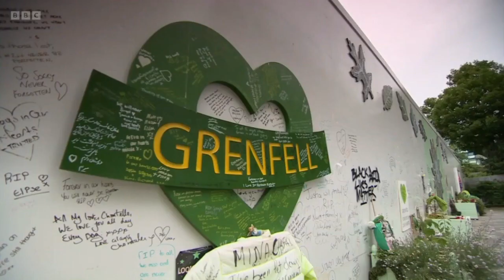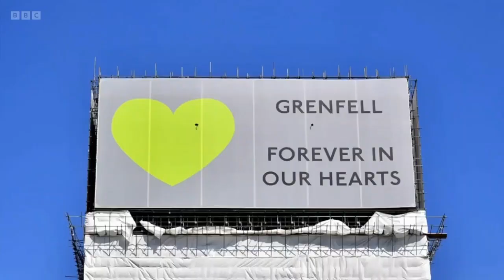Memorial Commission report 14 November 2023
The Grenfell Tower Memorial Commission's Final report.  BBC London news report.